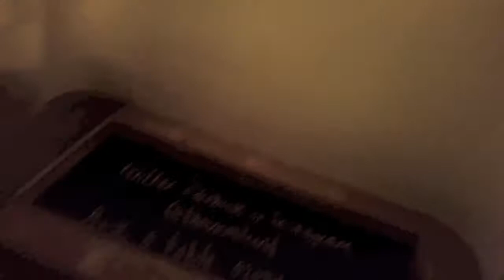Play By the Rules #1 Xmas Jam 2016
Some of London's amazing Musicians jamming out 2016 in a lovely Eastend Pub called The Victoria.
thevic.london